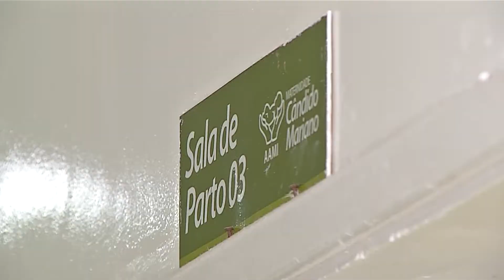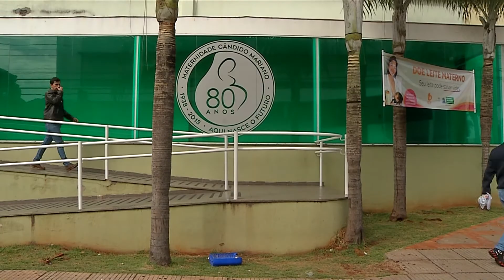Maternidade promove festa julina para bancar reformas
A maternidade Cândido Mariano, uma das mais antigas de Campo Grande, vai realizar no dia primeiro, uma festa julina, para arrecadar recursos para reformar as salas de parto da instituição. Toda a comunidade está convidada. Mais informações pelo telefone 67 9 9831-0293.